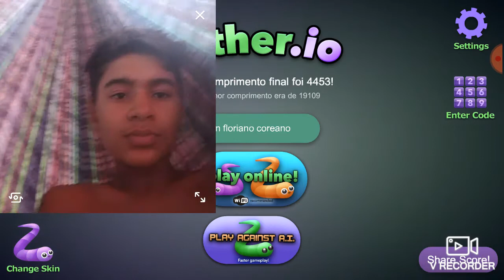*não tem jeito sou um boot nesse jogo*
Ajuda noix